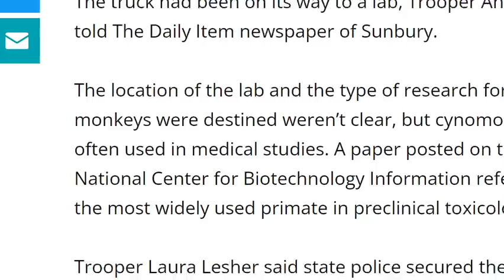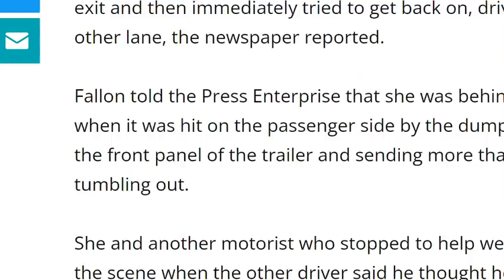Lab Monkey MISSING After Crash In Pennsylvania, Public Told Not To Approach Animal, Call 911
Residents of a Pennsylvania county were warned Saturday not to approach a monkey that was missing after a crash involving a pickup that was towing a trailer taking about 100 of the animals to a lab.

State troopers urged people not to look for or capture the cynomolgus monkey following the Friday afternoon crash on a state highway near an Interstate 80 exit in Montour County.

“Anyone who sees or locates the monkey is asked not to approach, attempt to catch, or come in contact with the monkey. Please call 911 immediately," troopers tweeted.